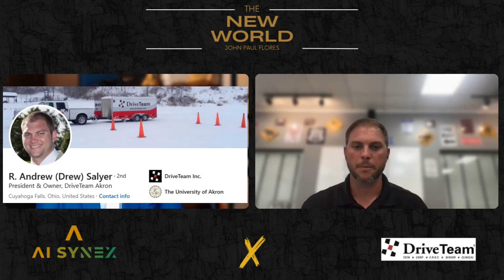Enhancing Road Safety in a Rapidly Changing World with Drew Salyer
In this episode, we sit down with R. Andrew (Drew) Salyer, President & Owner of DriveTeam Akron. Drew shares his insights on the evolving landscape of road safety and driver training. With over 15 years of experience in professional driver safety, fleet management, and DOT regulatory consulting, Drew discusses the challenges and innovations in the driver training industry, and how new technologies and regulations are shaping the future of road safety. Join us as we explore the impact of these changes on drivers, companies, and the broader community.
FREE RESOURCES